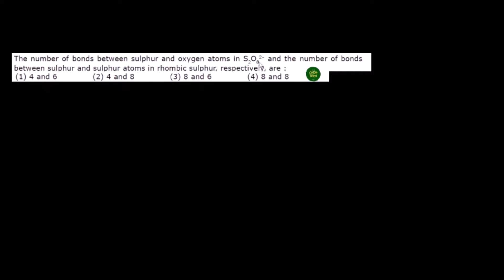JEE MAINS 8TH JAN 2020 SHIFT 1 - The number of bonds between sulphur and oxygen atoms in S2O82– and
The number of bonds between sulphur and oxygen atoms in S2O8
2– and the number of bonds between
sulphur and sulphur atoms in rhombic sulphur, respectively, are :
(1) 8 and 8 (2) 8 and 6 (3) 4 and 6 (4) 4 and 8